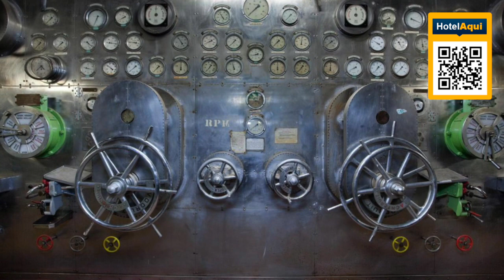SS Rotterdam Hotel en Restaurants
SS Rotterdam is a former Holland-America line ship offering rooms next to the harbor in the Katendrecht area. It features 2 restaurants with open kitchens, free WiFi in the public areas and authentic ship cabins. The Ahoy events hall is less than 2.5 mi away.

The climate controlled rooms at ss Rotterdam Hotel en Restaurants have been decorated in a 50s-style design and benefit from tea and coffee making facilities. They also include free WiFi, a mini-bar and a seating area with flat-screen TV.

The Club Room restaurant features elegant décor and gastronomic cuisine while the modern Lido restaurant has a spacious terrace and offers a range of light meals some of which showcase local ingredients. Cocktails are served in the Ocean bar.

Guests can also explore the ship and learn about the history behind it. A free shuttle brings visitors to the Rijnhaven metro stop, from where the center of Rotterdam is easy to reach.